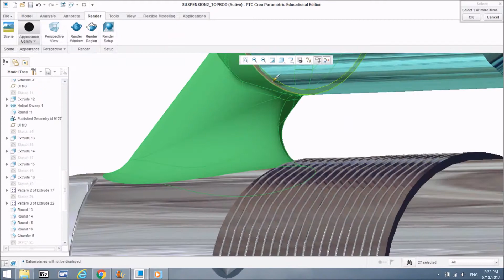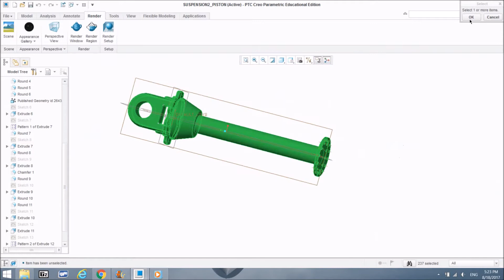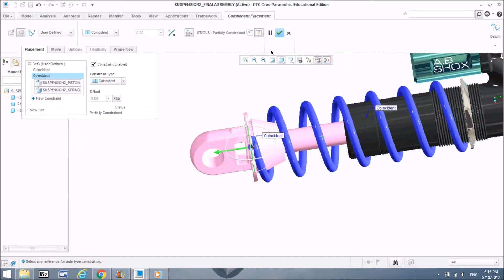Modeling Suspension In PTC Creo Parametric